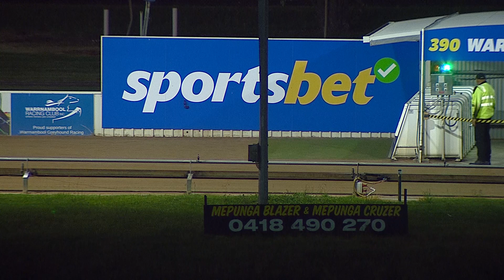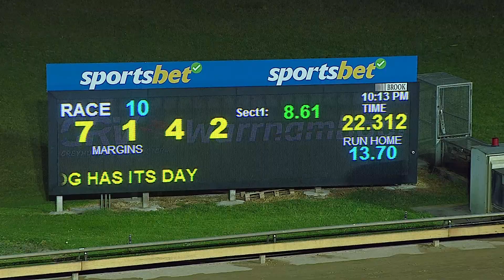WBL FRI 30 DEC 22 R10